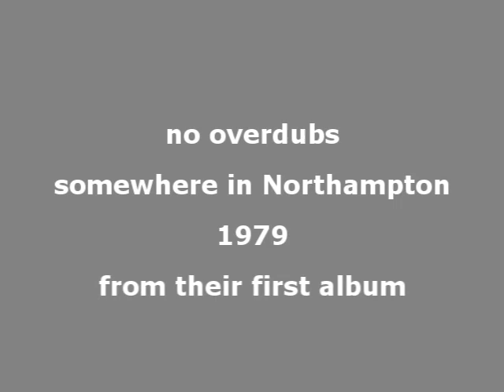Years On Earth - solaris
From Years On Earth's first album, inspired by the original film.
Limited 2LP vinyl release, 'The Structure of Chance" VOD101 from Vinyl On Demand

Video concept by Mebz.
Camcorder handling by Maureen.
Video treatment by Bob.